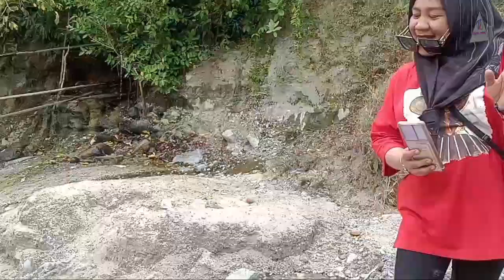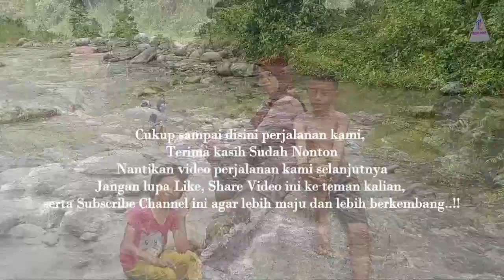TRAVEL & TOUR 50°C HOT WATER IN CENTRAL SULAWESI II Please feel the heat if it can last 5 seconds..?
This video tells about our journey to the hot spring tourist attraction in Pulu Village, Dolo Selatan sub-district, Sigi district. Central Sulawesi, according to information from people who have visited the place, that the hot water that flows directly from the hole in the ground cannot be used for bathing or bathing because of the heat, which is estimated to reach 50°C.